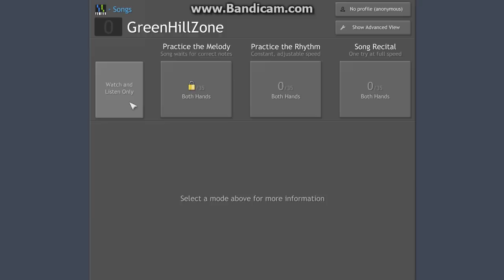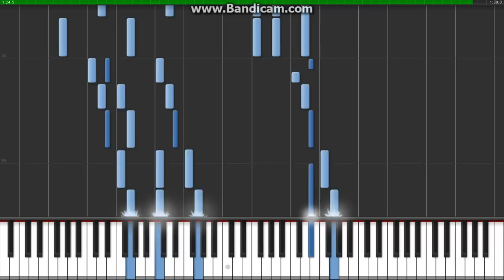Sonic The Hedgehog - Green Hill Zone Theme Piano Tutorial Synthesia